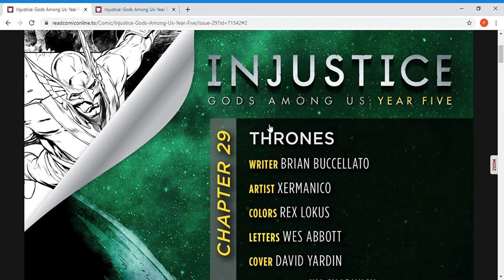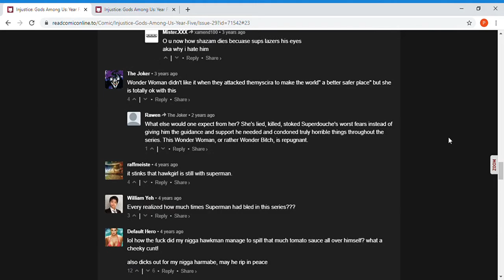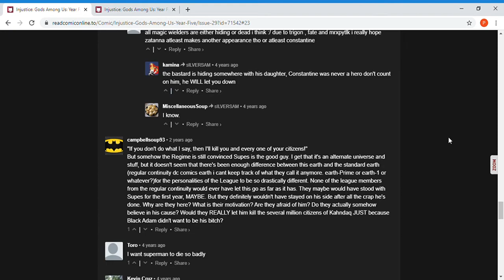DC Injustice: Gods Among Us Year 5 Issue #29 (Full Comic)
Superman goes to Khandaq to convince Black Adam to join his side and Batman sets another plan into motion.